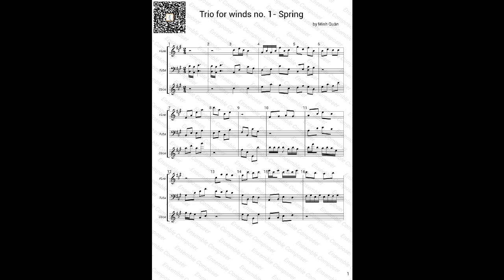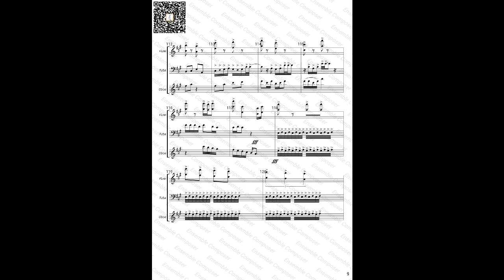My work- Trio For Winds - Spring ( Oboe-Flute-Tuba )- opus. 23